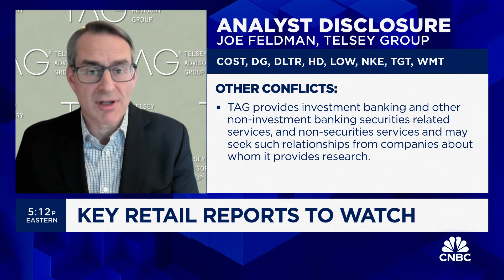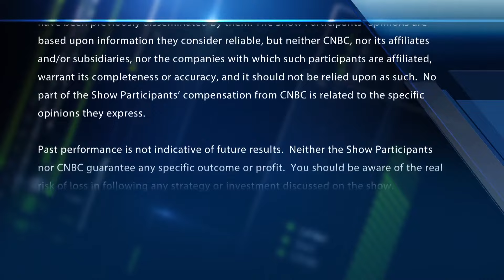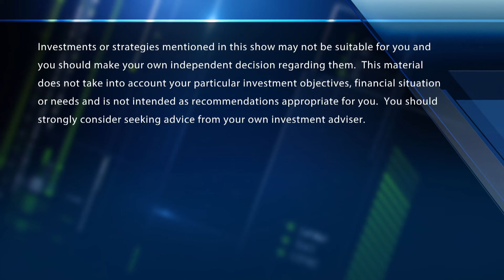Costco is still a winner, even in a higher unemployment environment, says Telsey's Joe Feldman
Joe Feldman, Telsey Advisory Group, joins 'Fast Money' to talk what is ahead for retail earnings.